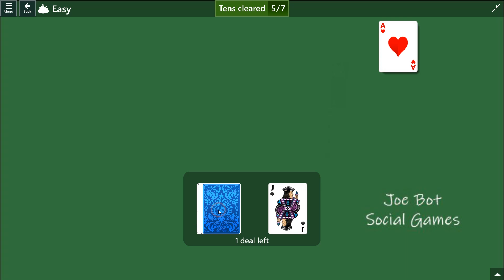Microsoft Solitaire Collection - Tripeaks - July 14 2022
Solution Microsoft Solitaire Collection - Tripeaks - July 14 2022 -